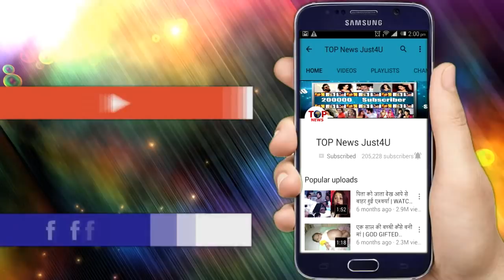Naagin 3 || REVEALED! “नागमणि” का रहस्य आया सामने, इस “नागिन” के पास है असली नगामणि